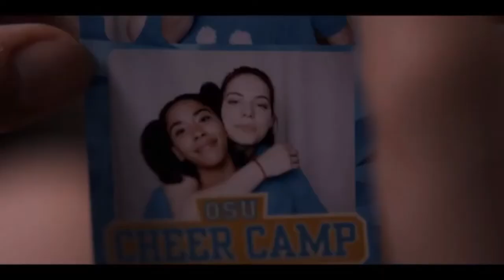Sir Babygirl - Cheerleader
uhhh this video is a tribute to the "Popular Cheerleader and/or Mean Girl makes 1 female friend and realizes she's a massive lesbo" trope lol

song: Cheerleader by Sir Babygirl

shows/movies used:
but i'm a cheerleader!
dare me
degrassi: next generation
degrassi: next class
glee
jennifer's body
riverdale